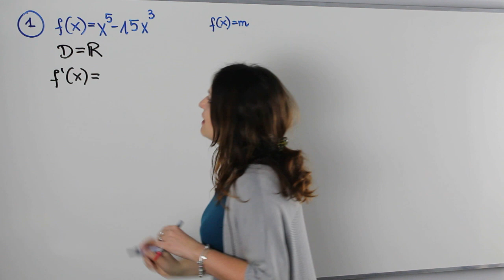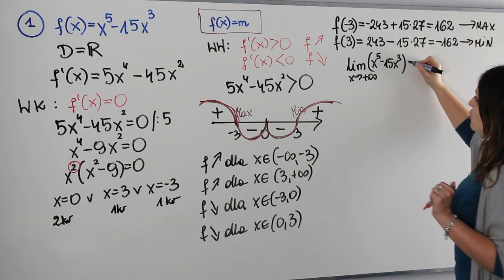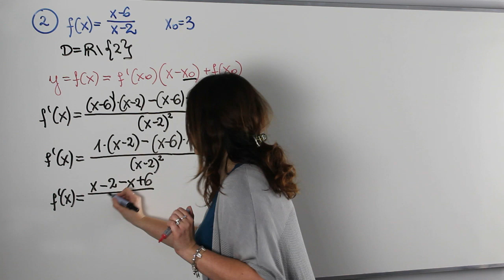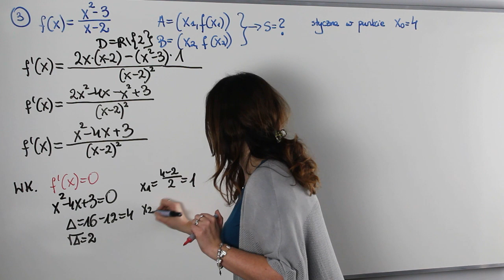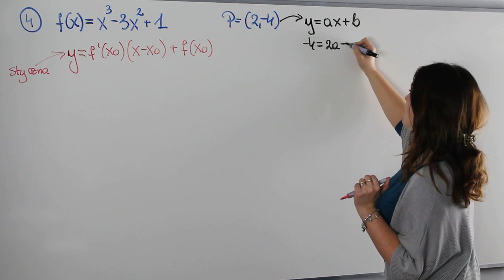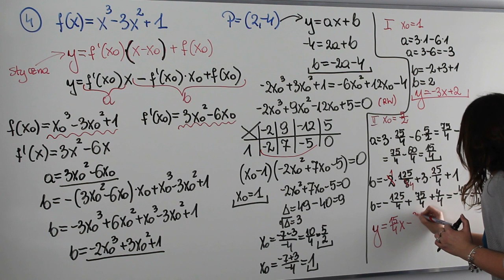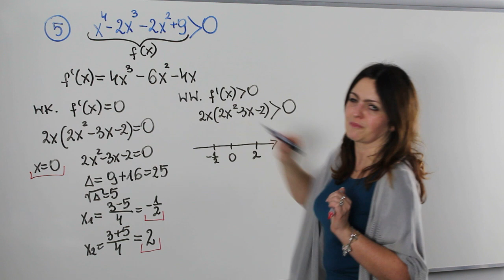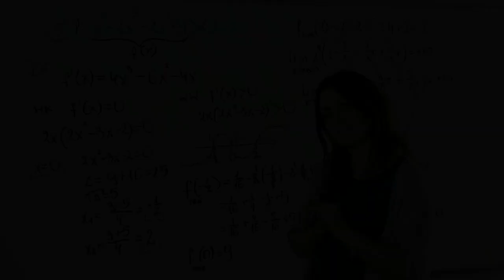Pochodna i ekstrema funkcji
Dziś kolejna lekcja przygotowująca Was do matury rozszerzonej z matematyki, której tematem będzie tym razem pochodna i ekstrema funkcji.

Z lekcji dowiesz się jak:
✅ wyznaczać ekstrema i określać monotoniczność funkcji
✅ radzić sobie z rozwiązywaniem równań z parametrem z wykorzystaniem przebiegu zmienności funkcji
✅ wyznaczać równanie stycznej do wykresu funkcji
✅ dowodzić twierdzenia algebraiczne z zastosowaniem pochodnej i ekstremów

Serdecznie zapraszam!!!